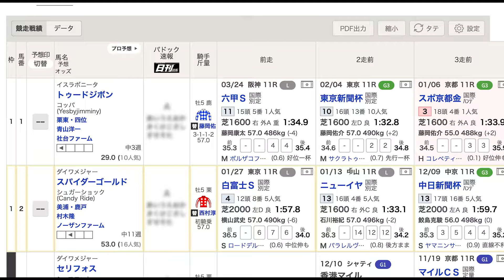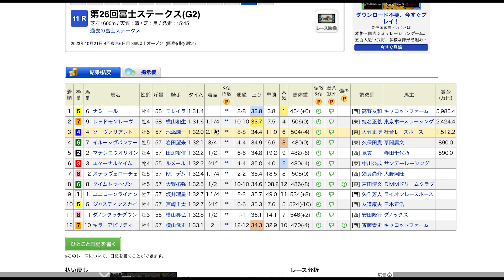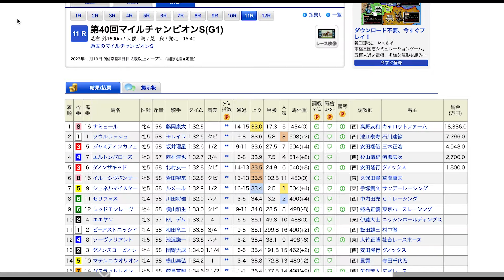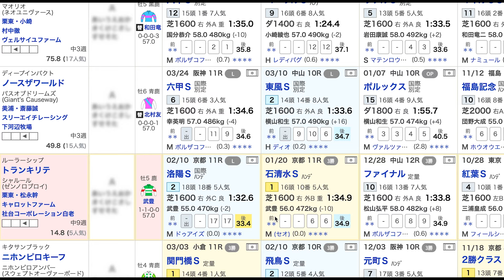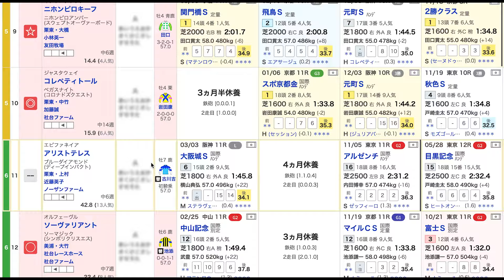【マイラーズカップ２０２４】最終予想！実績のある上位陣を負かすのはこの馬だ！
サブチャン